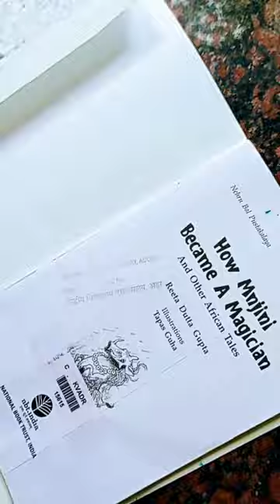Book Jacket Making📕//School Activity// National Reading Day Celebration 2023